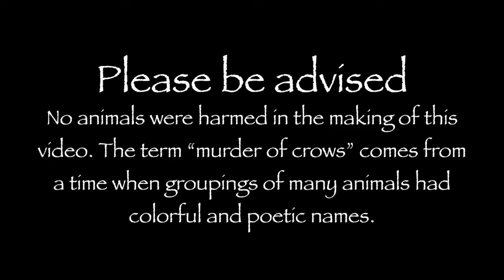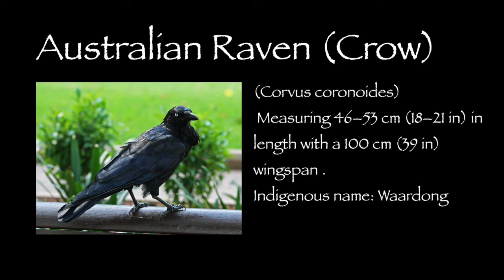Attempted Murder of Crows - and other random wildlife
Blessed be, This is just a little video with some of the birds that sit in the tree that overhangs our back yard. And a little bit of a walk in the bush. The crows are in the tree all the time and like to comment as I make videos. Please enjoy. :)